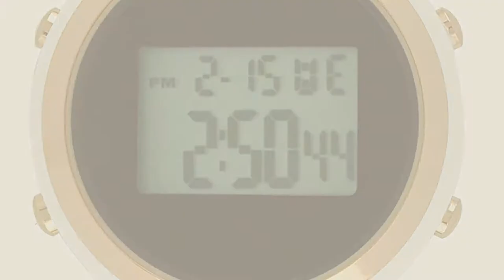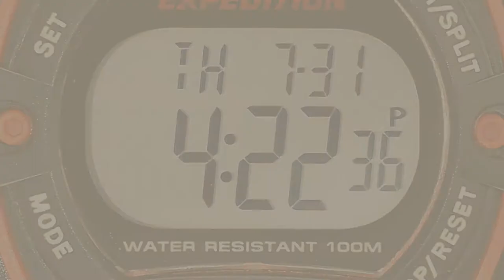Digital Watches For Women // New & Popular 2017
Black Friday / Cyber Monday Moulin Ladies Digital Jelly Watch Black #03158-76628 by Moulin

Black Friday / Cyber Monday Armitron Sport Women's 45/7012RSG Rose Gold-Tone Accented Digital Chronograph White Resin by Armitron Sport

Black Friday / Cyber Monday Moulin Ladies Digital Jelly Watch Dark Screen Black #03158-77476 by Moulin

Black Friday / Cyber Monday Moulin Ladies Digital Jelly Watch White #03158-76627 by Moulin

Black Friday / Cyber Monday Moulin Ladies Pastel Color Digital Jelly Watch Pink #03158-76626 by Moulin

Black Friday / Cyber Monday Moulin Ladies Pastel Color Digital Jelly Watch Mint #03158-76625 by Moulin

Black Friday / Cyber Monday Casio Men's F108WH Illuminator Collection Black Resin Strap Digital Watch by Casio